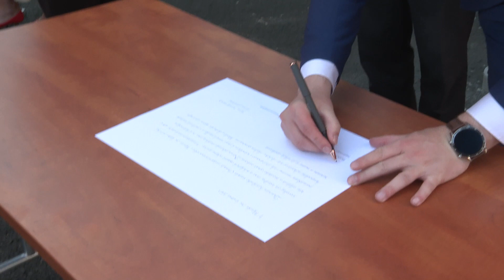Kraj s diecézí připomněl zbourání kostela v Nýrsku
Podpisem společného prohlášení o nutnosti přistupovat k historickým objektům citlivě a s respektem k práci našich předků a jeho uložením v objektu farnosti v Nýrsku, bylo v pátek 26. května 2023 připomenuto 50. výročí zbourání tamního barokního kostela a 30 let od založení plzeňské diecéze. Prohlášení podepsali Mons. Tomáš Holub, biskup plzeňský a Rudolf Špoták, hejtman Plzeňského kraje za účasti představitelů obce a široké veřejnosti. Stalo se tak během vernisáže výstavy, která dokumentuje tento svévolný čin totalitní moci ze dne 26. ledna 1973 dobovými fotografiemi.
Kostel stál na Dolním náměstí v Nýrsku, byl postavený stavitelem italského původu Markem Antoniem Gilmettim a vysvěcený roku 1712. Byl zmenšenou kopií dominikánského kostela sv. Vavřince v Klatovech od téhož stavitele. Hejtman Rudolf Špoták v této souvislosti připomněl, že církev a věřící byli během totality v dlouhodobém ústranní, nicméně i pro ateisty byla návštěva kostelů místem, která jim umožňovala vnímat věci v širším kontextu.